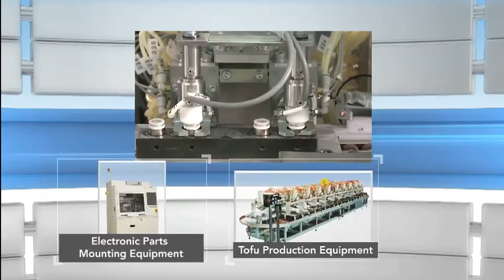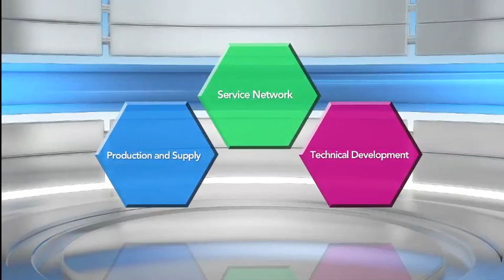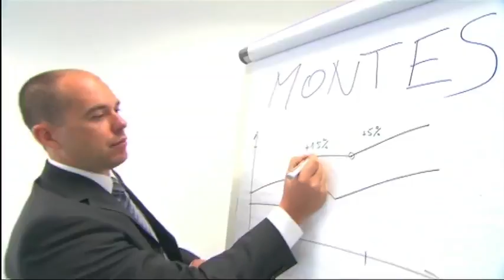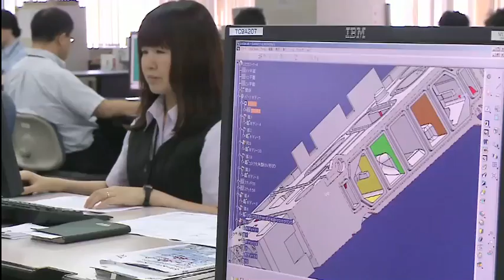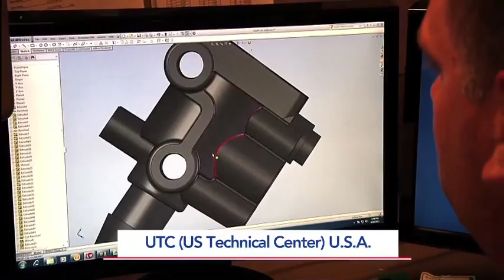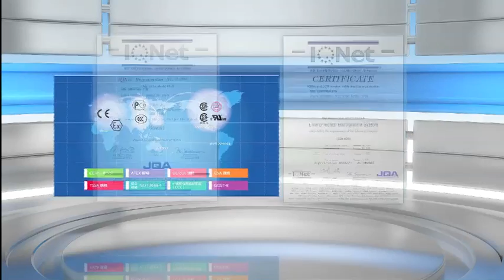SMC Corporate Guide Movie